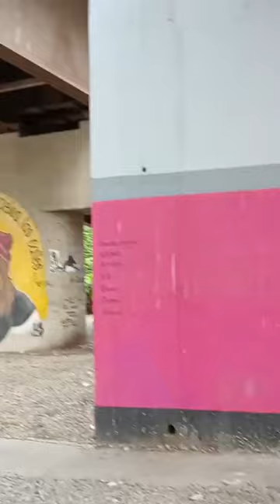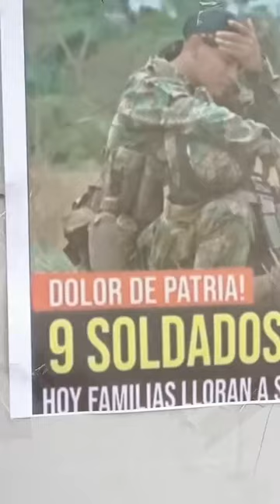En el puente Benito Hernández en la redoma